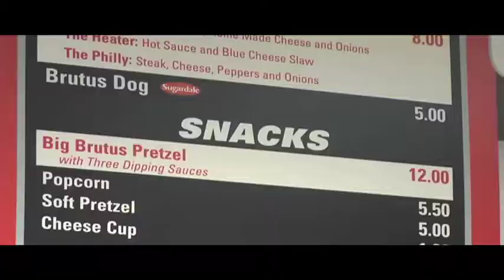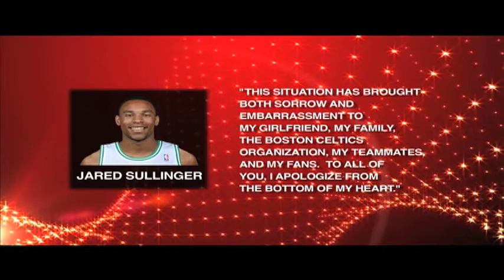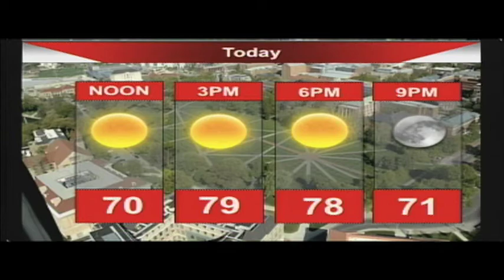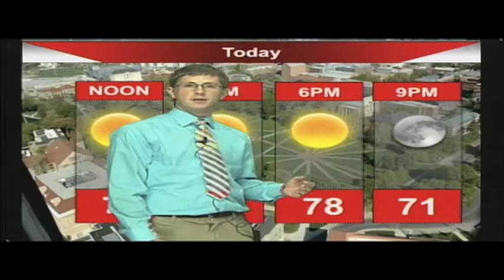Show 3 part 3